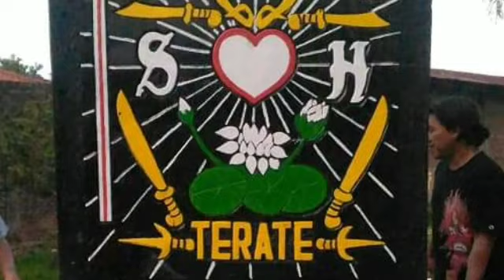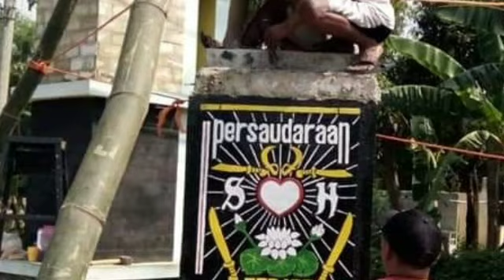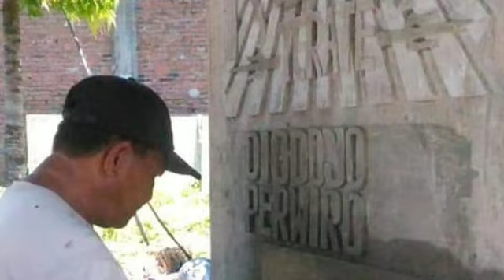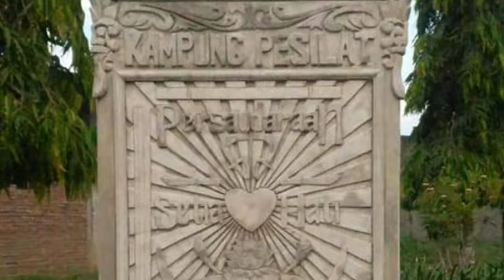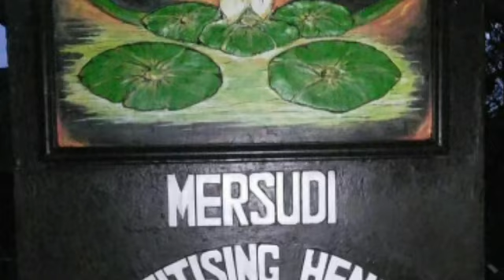HISTORI TUGU PSHT KAMPOENG PESILAT NGABLAK 2 TAHUN YANG LALU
Tugu di Kampoeng Pesilat Ngablak merupakan Tugu yg pertama kali berdiri di  Kabupaten Sragen. Tugu tersebut di robohkan ,karena kena pelebaran jalan dan direnovasi pindah masuk ke dalam 15 m dari  letak pertama